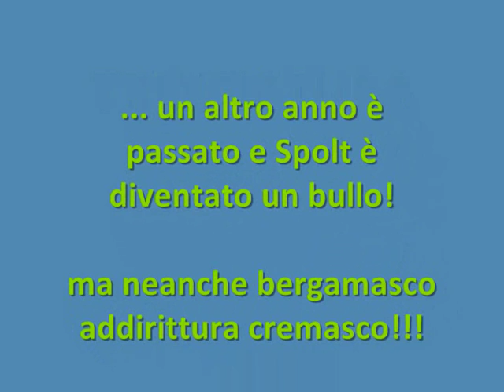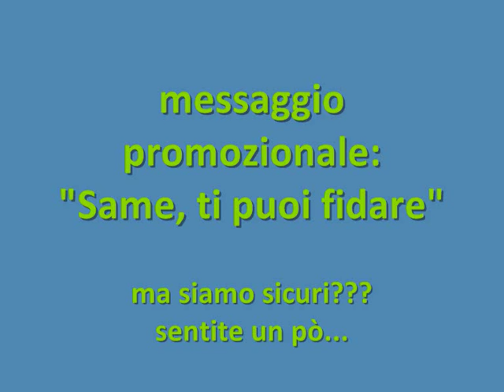la trinciatura 2009 (singua7)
...ed ecco qua finalmente il nuovo video tanto atteso!!!
è tutta estate che spolt mi tira matto per montarlo!

ahhh... come trincia Mirko!!!